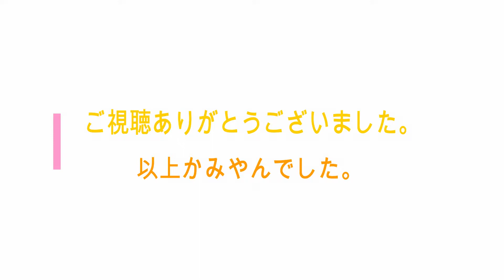ディズニ―マジックキングダムズゲームプレイ動画１１８【とんすけの解放に成功したよ！】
tuber chnnel TV  かみやんbit.ly/2wOw4Mx?sub_co…

今回もディズニ―マジックキングダムズゲームプレイやっています。

エルサ：アイスマジック（氷のお城で練習しよう）のクエストを開始しクリアしました。

Mr.インクレディブル：ヒーローの巡回（トラブルに警戒しよう）のクエストを開始しクリアしました。

イラスティガール：ヒーローのチームワーク（パトロールを引き継ごう）のクエストを開始しクリアしました。

Mr.インクレディブルの家をマレフィセントコインを使いゲットする事に成功しましたがパーク内がいっぱいのため設置できませんでした。

好奇心いっぱいのウサギ：とんすけを解放しようのクエストを開始し、クリアしました。

とんすけ：天敵回避（トントンたたいて危険を追い払おう）のクエストを開始しました。

関連動画

YOKAI + NEW ATTRACTIONI! Disney Magic Kingdoms | Gameplay Walkthrough Ep.249

IT'S TIME TO DEFEAT YOKAI!!! BIG HERO 6 EVENT in Disney Magic Kingdoms | Gameplay Walkthrough Ep.245

LET'S WELCOME HONEY LEMON | Disney Magic Kingdoms | Big Hero 6 Event | #3

ディズニ―マジックキングダムズゲームプレイ動画８１【リロ＆スティッチフロート購入とジャンバ博士とプリ―クリ―の早期解放に成功したよ】

ディズニ―マジックキングダムズゲームプレイ動画９１【王国拡大完了とエンジェルを解放するためアイテムを集めているよ】